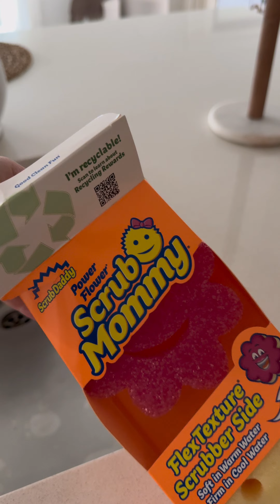Sink deep clean 🧼